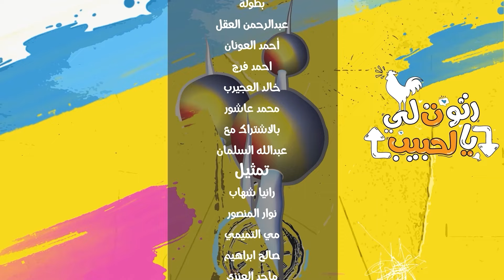مسلسل رتوت لي يالحبيب الكوميدي 2022 - الحلقة الثالثة عشر (13)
مسلسل رتوت لي يالحبيب الكويتي في قالب ساخر تدور الأحداث في 30 حلقة حيث يسلط الضوء على الأخطاء والممارسات والسلوكيات التي تحدث في حياتنا اليومية بين الأصدقاء والأزواج.
(Retweet Li Ya Al Habib)
شاهد جميع حلقات مسلسل رتوت لي يالحبيب الكوميدي 2022 مجاناً على منصة واجد خليجي على الرابط أدناه 👇👇👇
طاقم العمل:
 عبدالرحمن العقل
  أحمد العونان
  أحمد الفرج
  خالد العجيرب
  محمد عاشور
  عبدالله السلمان
ﺇﺧﺮاﺝ: خالد السلمان (مخرج)
  صالح إبراهيم (مخرج منفذ)
ﺗﺄﻟﻴﻒ: عبدالله السلمان (مؤلف)
  عبداللطيف البناي (كلمات الأغاني)
تواصل معنا عبر قنواتنا على مواقع التواصل الإجتماعي